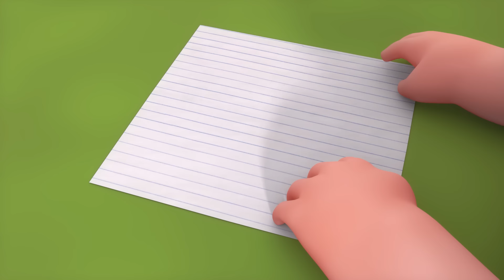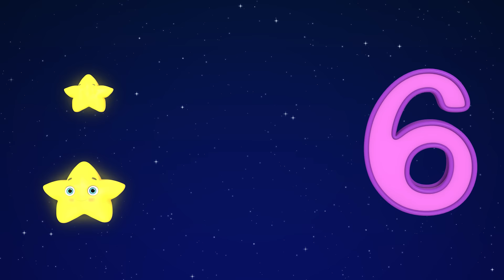Jack and Jill New Compilation | Wheels On The Bus | Nursery Rhymes and Kids Songs | Baby Angel Kids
Jack and Jill New Compilation | Wheels On The Bus | Nursery Rhymes and Kids Songs | Baby Angel Kids | Cocomelon Nursery Rhymes | Kids Songs Cocomelon | ChuChu TV

kids songs
cocomelon rhymes